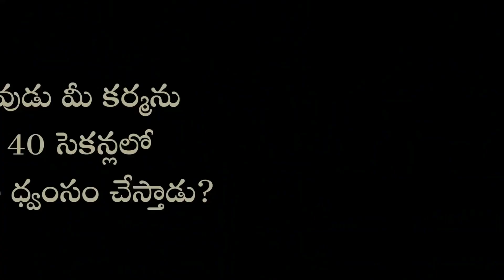శివుడు మీ కర్మను 40 సెకన్లలో ఎలా ధ్వంసం చేస్తాడు ¦ How Shiva Destroys Your Karma ¦ Namaskar TV